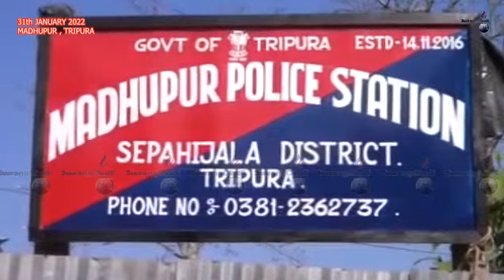II HOKU DUPHUNGSA RWI SIDI TANWI SOGWI KHIBIBAIKHA POLICEROG II MADHUPUR II